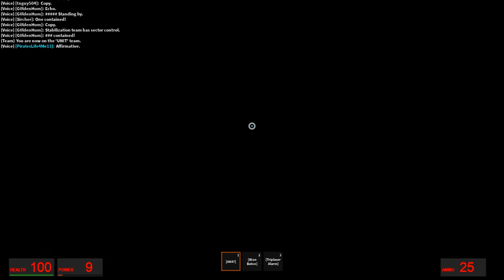Roblox Horror Games 2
Discover 5 multiplayer horror games on Roblox.

Are you brave enough to play them?

3. Bump in the Night

┗ ► TIME STAMPS 🕑
0:00 Intro
0:16 Cold Storage
1:18 The Stalker: Reborn
2:20 Bump in the Night
3:22 Nullwork
4:24 Gertrude
5:26 Outro